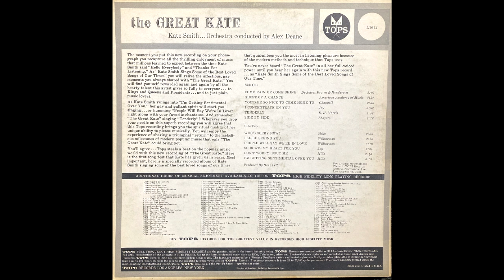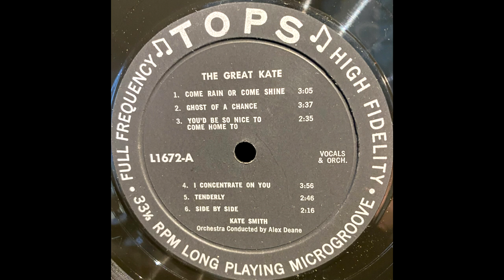Kate Smith - The Great Kate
From the Tops Records album # L1672 Kate Smith - The Great Kate. Orchestra conducted by Alex Deane.

00:00      A1 Come Rain Or Come Shine 3:05
02:59      A2 Ghost Of A Chance 3:37
06:31      A3 You'd Be So Nice To Come Home To 2:35
09:-04     A4 I Concentrate On You 3:56
12:57      A5 Tenderly 2:46
15:43      A6 Side By Side 2:16
17:55      B1 Who's Sorry Now? 2:55
20:50      B2 I'll Be Seeing You 3:20
24:18      B3 People Will Say We're In Love 3:10
27:14      B4 So Beats My Heart For You 2:34
29:49      B5 Don't Worry 'Bout Me 2:46
32:28      B6 I'm Getting Sentimental Over You